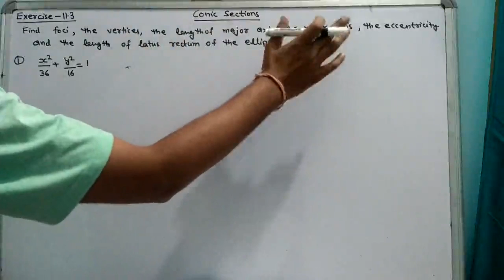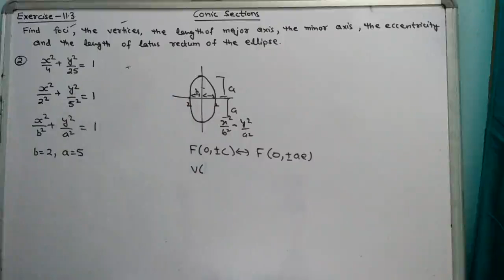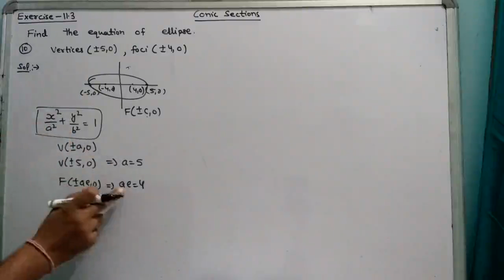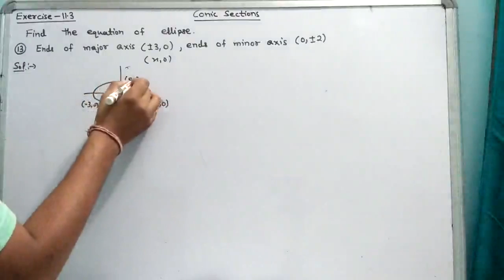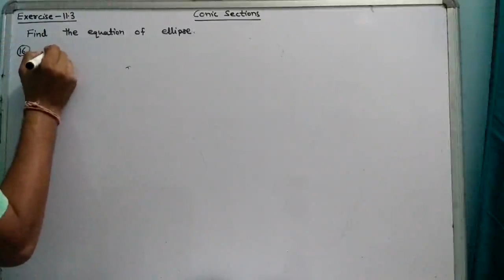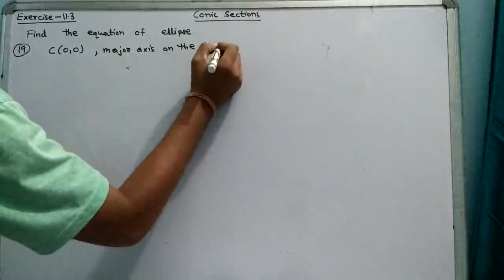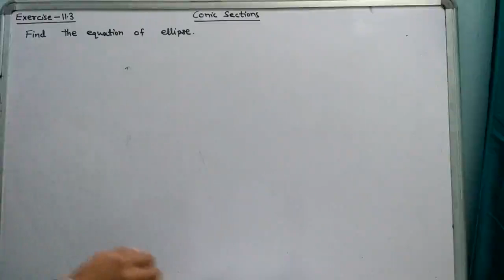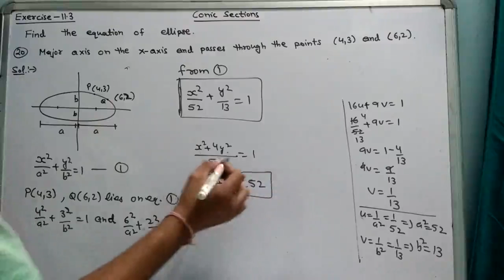Conic Sections Class 11 NCERT Maths. Exercise-11.3. Part-7